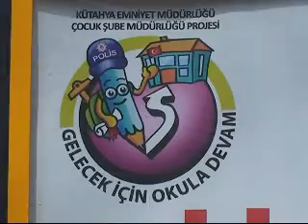EMNİYETTEN GELECEK İÇİN OKULA DEVAM PROJESİ.flv